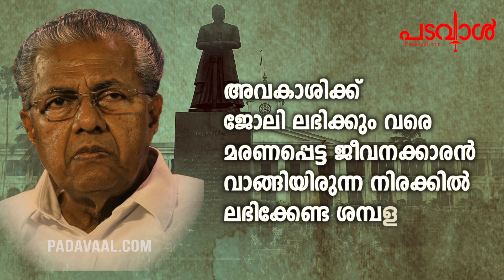ജീവനക്കാർ തിരിച്ചടിക്കുമെന്ന പേടിയിൽ പിണറായി